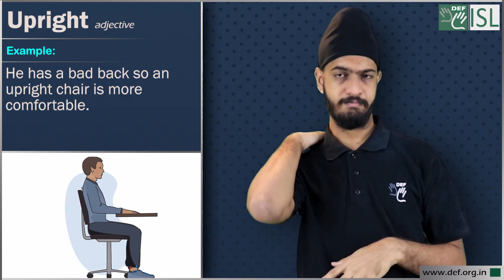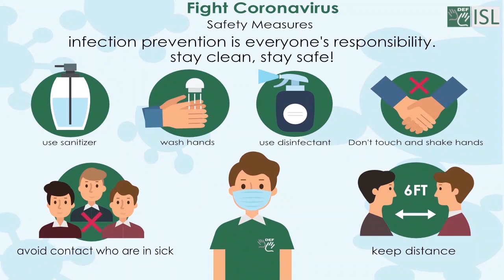Upright (adjective) Word of the Day for January 21st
Upright (adjective)

Meaning - straight up or vertical.

Examples - 1. Please return your seat to an upright position and fasten your belt.
2. He has a bad back so an upright chair is more comfortable.
3. Seats should be in the upright position during take-off and landing.
4. He stood in an upright position.
5. Keep the bottles upright.